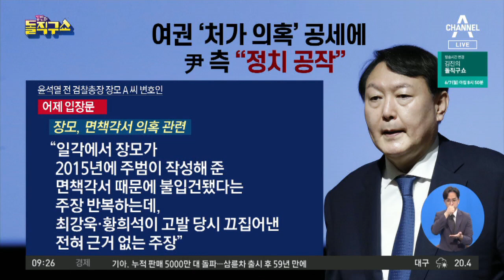여권 ‘처가 의혹’ 공세에…윤석열 측 “정치 공작” | 김진의 돌직구 쇼 754 회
동아 與 ＂윤석열 가족 수사 안 하면 '윤로남불'＂
조선 與의 처가 의혹 공세에 윤석열 측 ＂정치 공작＂
동아 윤석열 측, '가족 수사 발언' 송영길에 ＂도 넘은 언행＂

〈평일〉
09시 20분 김진의 돌직구 쇼
12시 00분 뉴스A 라이브
17시 20분 뉴스TOP10
19시 00분 뉴스A

〈주말〉
12시 10분 토요랭킹쇼·뉴스A 라이브
19시 00분 뉴스A